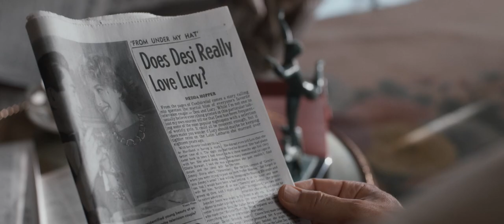Being The Ricardos - Trailer [Ultimate Film Trailers]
Being The Ricardos (NR)

Lucille Ball (Nicole Kidman) and Desi Arnaz (Javier Bardem) are threatened by shocking personal accusations, a political smear and cultural taboos in Academy Award®-winning writer and director Aaron Sorkin’s behind-the-scenes drama Being the Ricardos. A revealing glimpse of the couple’s complex romantic and professional relationship, the film takes audiences into the writers’ room, onto the soundstage and behind closed doors with Ball and Arnaz during one critical production week of their groundbreaking sitcom “I Love Lucy.”

Director: Aaron Sorkin
Writers: Aaron Sorkin
Actors: Nicole Kidman, Javier Bardem, Jake Lacy, J.K. Simmons, Nina Arianda, Tony Hale, Alia Shawkat
Genre: Drama